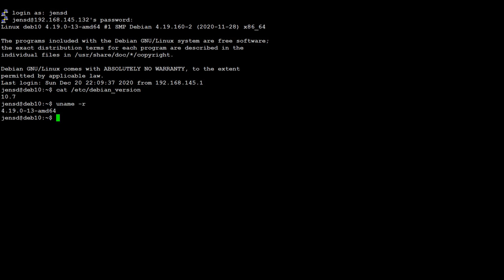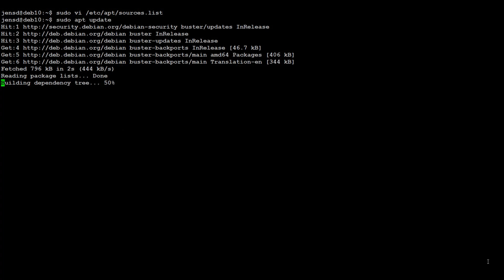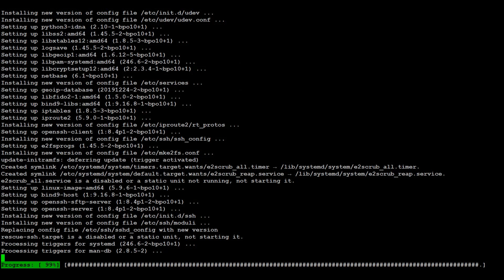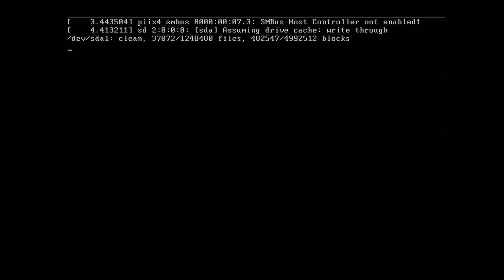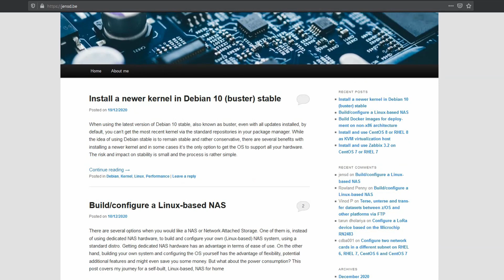Install a newer kernel in Debian 10 (buster) stable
This video covers installing a newer kernel version in Debian 10 (buster).
We'll check on reasons to install a newer kernel, how to get it done and how to remove older, unused, versions.

When using the latest version of Debian 10 stable, also known as buster, even with all updates installed, by default, you can’t get the most recent kernel via the standard repositories in your package manager. While the idea of using Debian stable is to remain stable and rather conservative, there are several benefits with installing a newer kernel and in some cases it’s the only option to get the OS to support all your hardware.

All info discussed and shown in the video can be found well-documented on my blog, jensd.be, as well. For this video